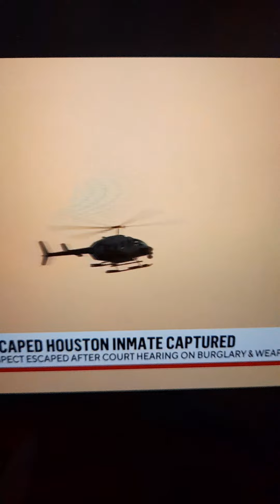ผู้ร้ายแหกคุกที่อเมริกาตำรวจจักหนัก